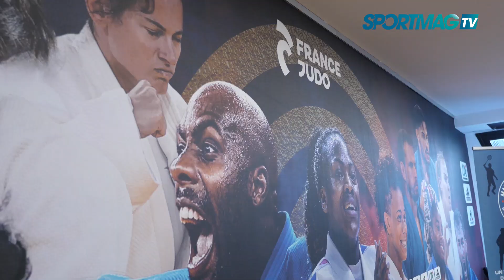Alexandre Urbain : « Des problématiques communes à tous les sports »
Manager du Centre National de Cyclisme, Alexandre Urbain participait à cette matinée Héritage Doré à destination des entraîneurs, à l’Institut du Judo.